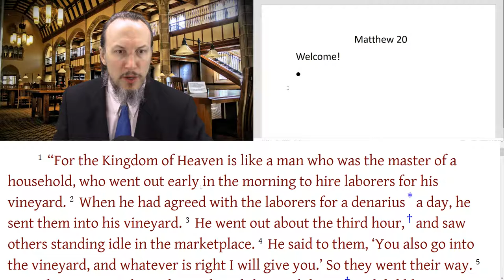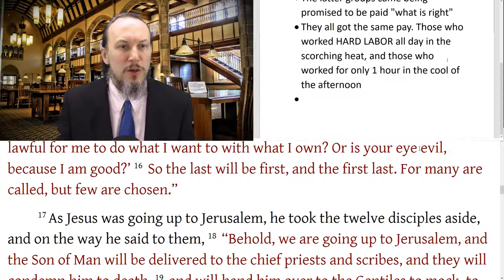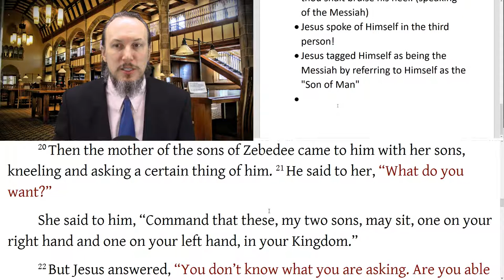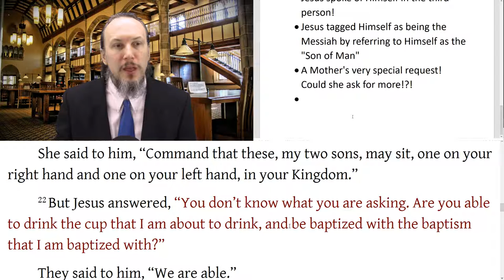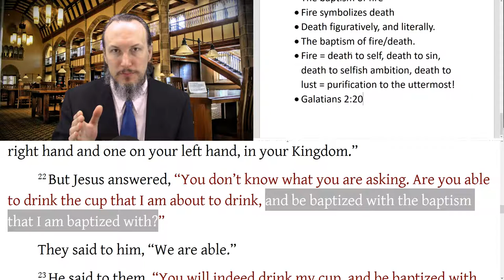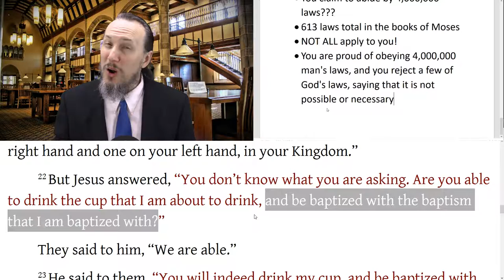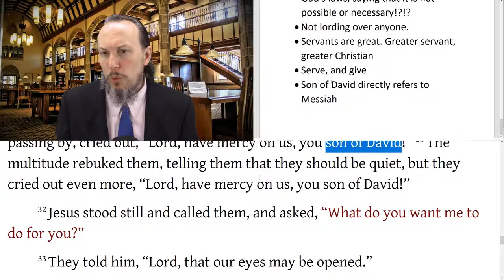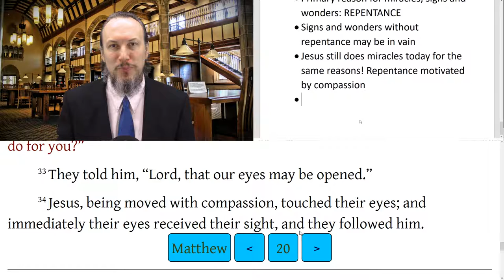Matthew 20 Workers in the Vineyard, Jesus Predicts His Death a 3rd Time, a Mother's Request, Two B